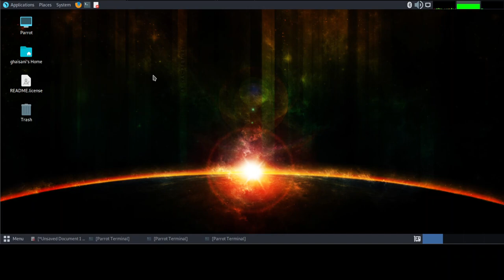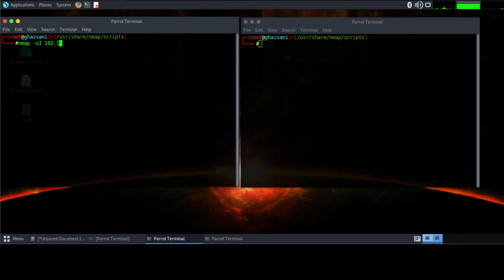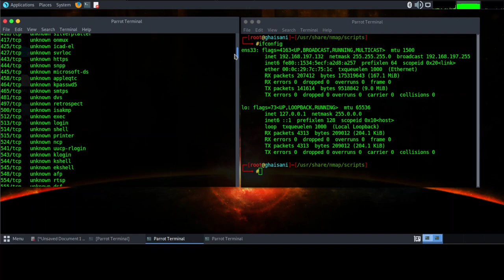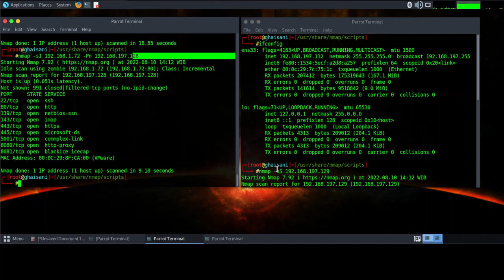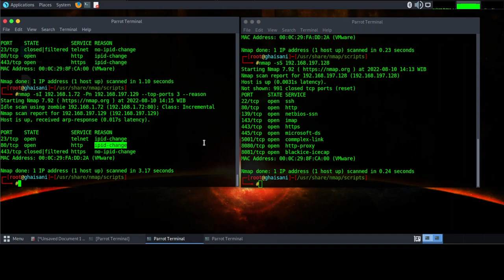10. Nmap for Beginner - Idle Scan (Zombie) Scans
Bismillah, hello friends, this time I will share a short tutorial on Nmap for Beginner - Idle Scan (Zombie) Scans, hopefully it will be useful.